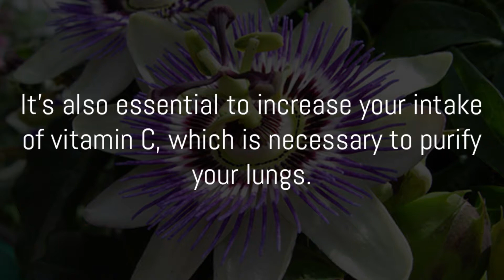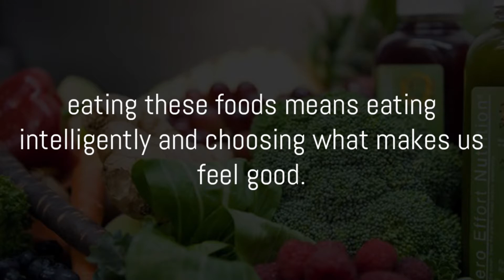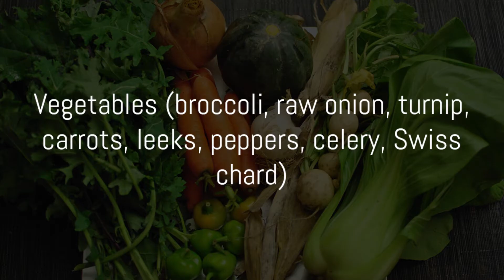Quit Smoking with These 4 Easy Tips - HOW TO STOP SMOKING TOBACCO